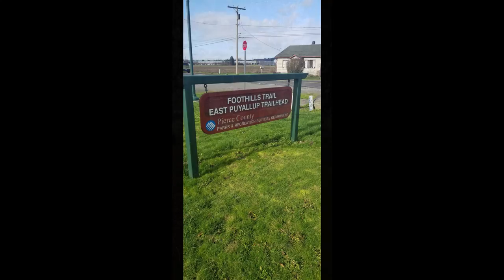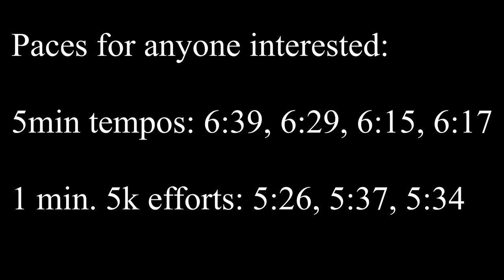Sunday short tempo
My first video of an actual workout. This is a simple workout anyone can do, choose your own paces. Took me about an hour to do. The video on the other hand, took much longer. We did this with my cell phone cause I forgot to charge GoPro.